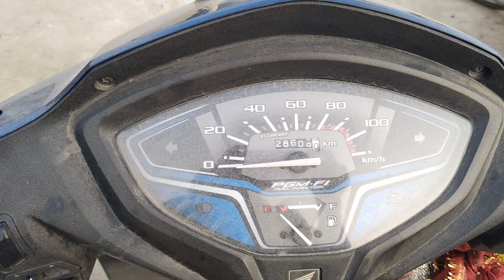2021 Honda Activa6G 109ccScooter Ahmedabad